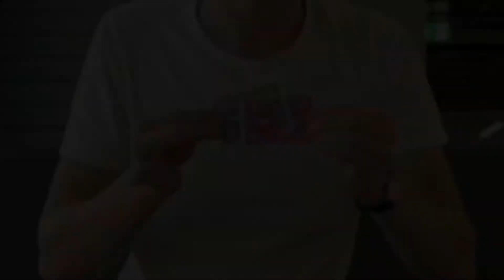Thug Melt by Mario Tarasini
Im very excited to present my version of the most popular trick on Instagram.

The trick can be done as one effect or like phase two combined with a melting card through card.

This trick is very underground and is used only by the best magicians.

Effect:

Take two cards, and one of the cards will melt through another side by side...

No threads
No magnets
No glue

You will make the gimmick in a couple of seconds.